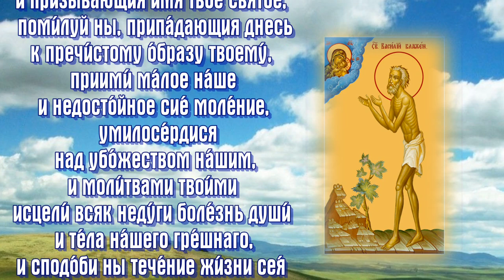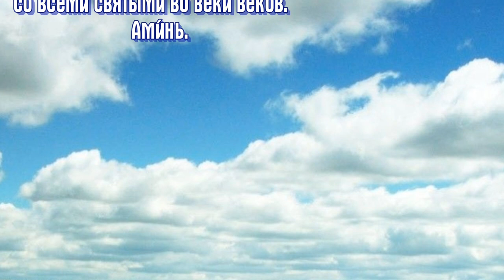Молитва блаженному Василию Московскому, Христа ради юродивому - 15 августа День ПАМЯТИ.